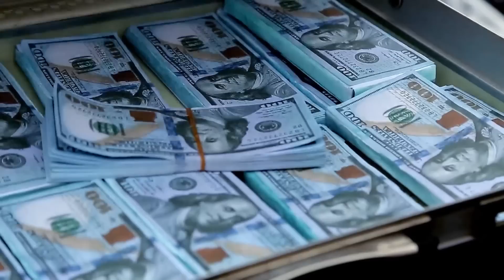Qalpoq - Sohiba mujik